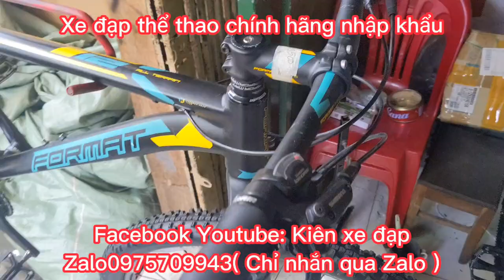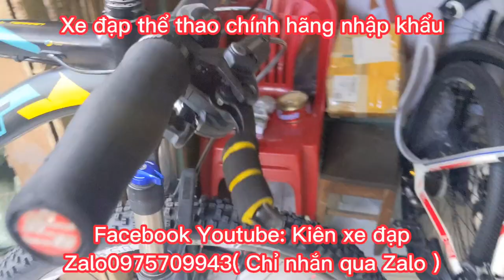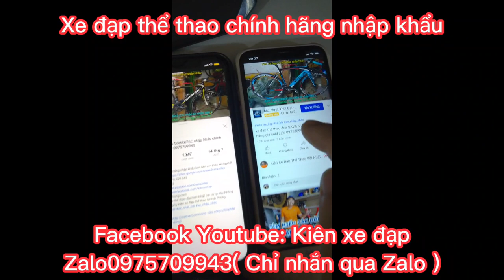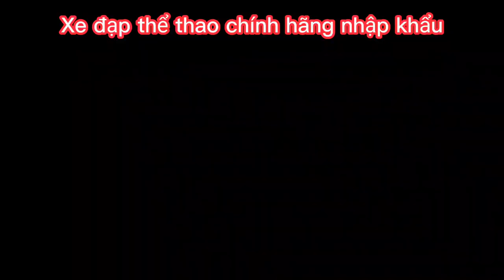xe đạp địa hình FORMAT nhập khẩu chính hãng giá 10tr5 Zalo 0975709943